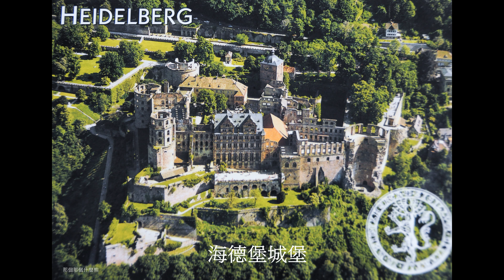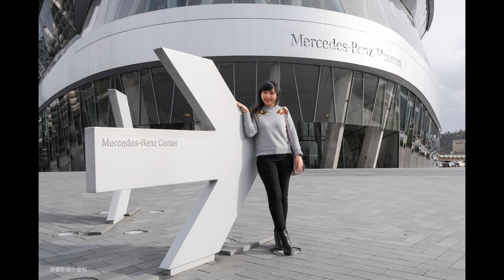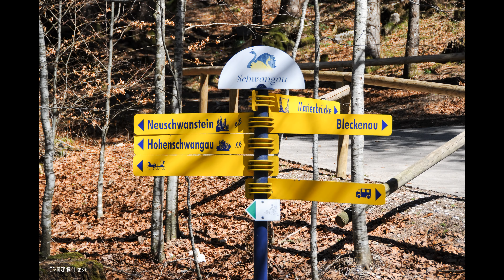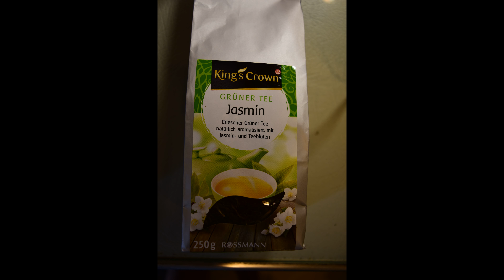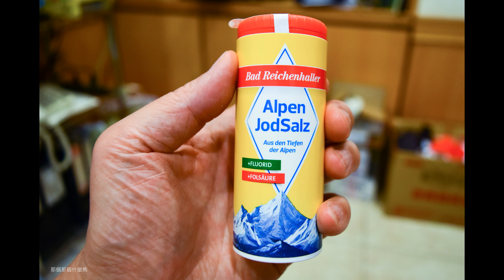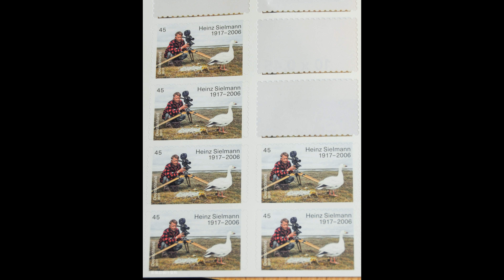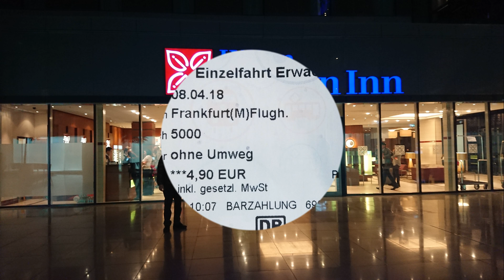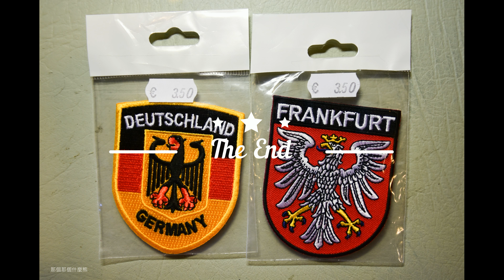德國家庭旅行(4K)